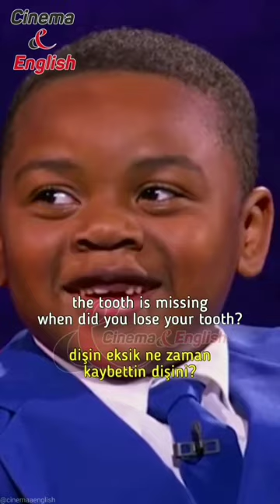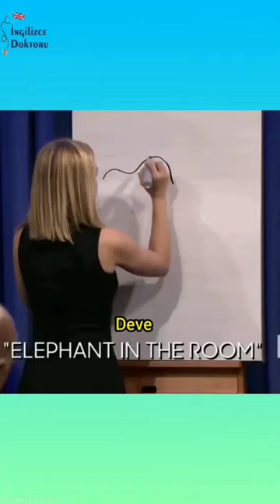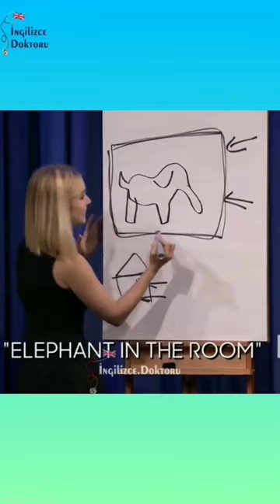Steve Harvey en komik anlar #5